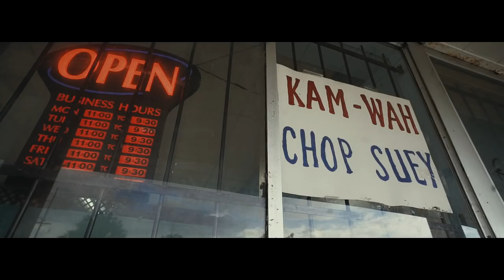COLD KASE - EASTYLE {INTRO} ( Official Music Video ) Shot